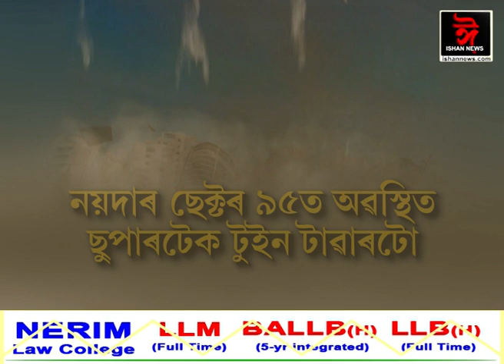ধ্বংস স্তূপত পৰিনত হ'ল টুইন টাৱাৰ।কিহৰ বাবে ভাঙিব লগা হ'ল টুইন টাৱাৰ ?